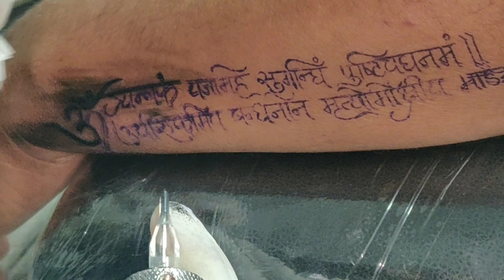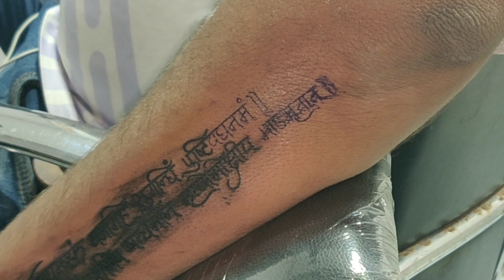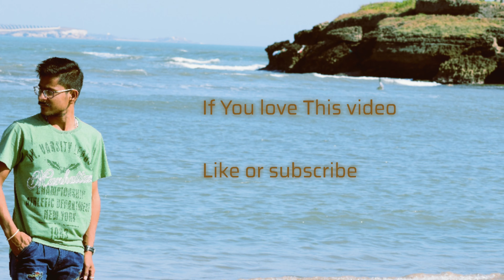Ahmedabad best tattoo artist | tattoo for line of mantras 4K video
My Gimbal
my camera

Facebook- Nv the heart King